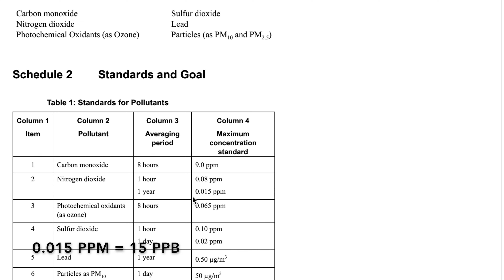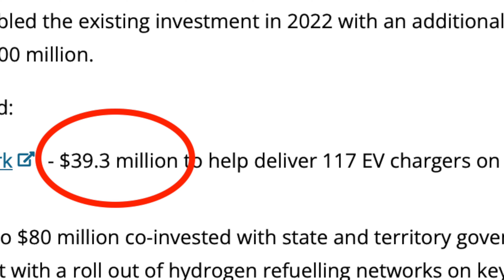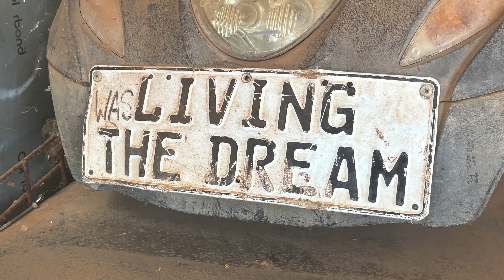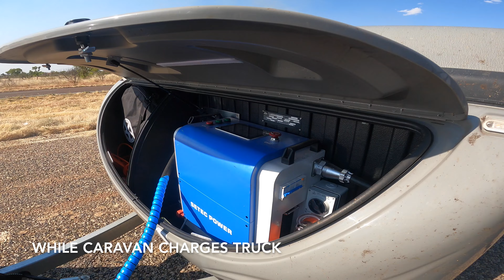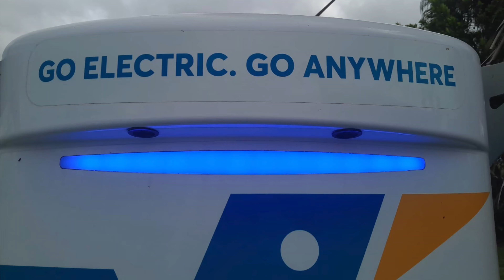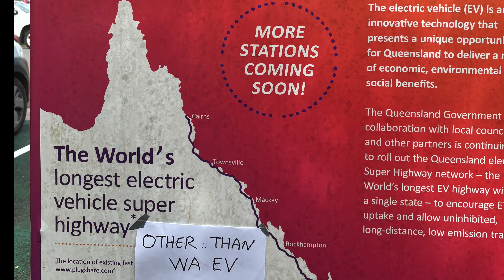First Electric Truck Around Australia - Part 2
Part 2, Darwin to Brisbane of First Electric Truck Around Australia

Guy doing figure 8 around Oz in EV towing caravan is Harald Murphy.   The site chosen for the 4 way electron swap with Harald was around Ranken, NT.   This is approximately midway between Threeways Roadhouse and Mt Isa a distance of 637Km which is location of only current fast chargers.

The Queensland government should be commended for the Fast chargers installed between Mt Isa to Townsville.   All are reliable pull through locations (suitable for caravans and larger vehicles), 1000V so can charge all types of EV's and have public toilets close by.

By far the Cloncurry location was the best as 24/7 toilets and showers within a few meters of charge site, nice playground and right next to shops, bakery etc.  That plus an active Mayor Greg Campbell running around interacting with the community ensures a great town and stop.

The east coast of Australia government provided fast chargers are a disgrace with obsolete or technology or just not working.  Many sites also had no rest room facilities.

The Northern territory government has done exactly nothing in regards to EV charging infrastructure and is relying on commercial companies such as NRMA or Evie to provide infrastructure.

The original plan was I was going to be co driver from segment Perth to Broome but other co drivers had to pull out for various reasons so ended staying all the way to Brisbane.  Thus there will be no further video coverage from me for the rest of the journey.

where there is a live tracking link or scroll to the bottom to access the Facebook blog

Music, Distorted Glass, Approaching Nirvana